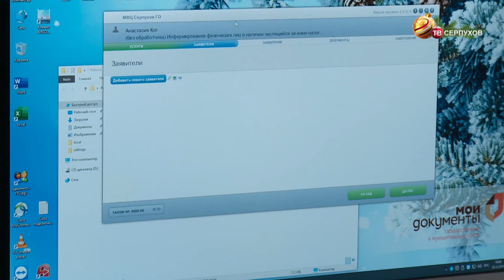В г.о. Серпухов открыли еще один дополнительный офис МФЦ